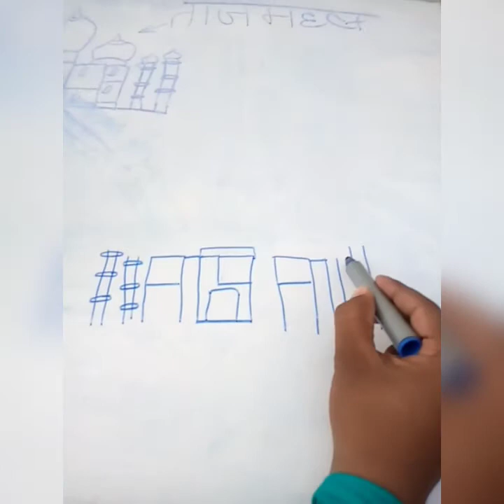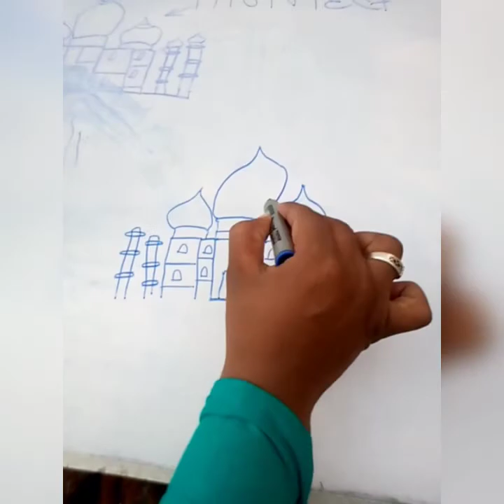4 मिनट मे ताजमहल का फोटो बनाना सिखे।How to drawing tajmahal photo! Irfan monitor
4 मिनट मे ताजमहल का फोटो बनाना सिखे।How to drawing tajmahal photo! Irfan monitor

drawing,draw,doodle,artist,how,to,cartoon,art,how drawing, how to draw,art on paper,step by step,pencil,maker,sckrech,desine,taj mahal ka phote kaise bnaye,irfan monitor, a p drawing,